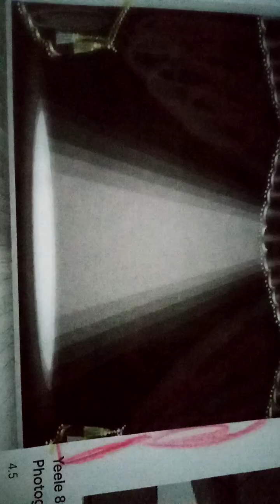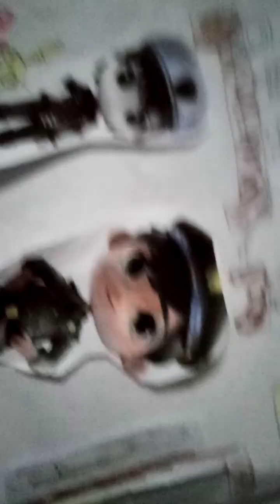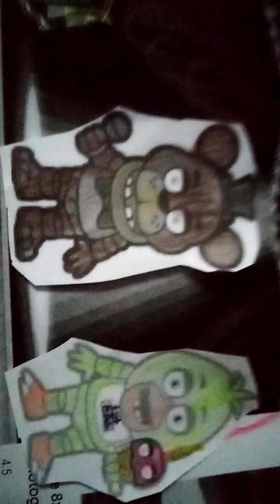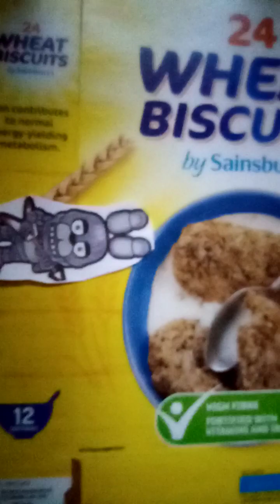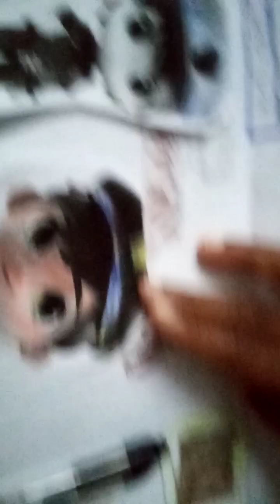five nights at fredy episode 2